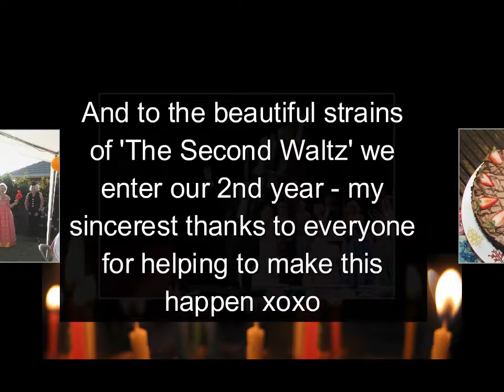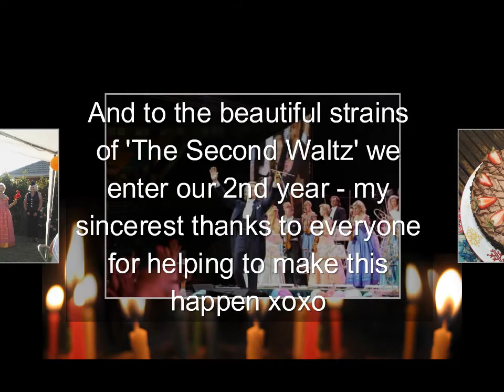Our 1st Birthday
Andre Rieu Friendship Group - our first birthday celebrated at Katikati Birds Gardens and everyone was full of smiles :)